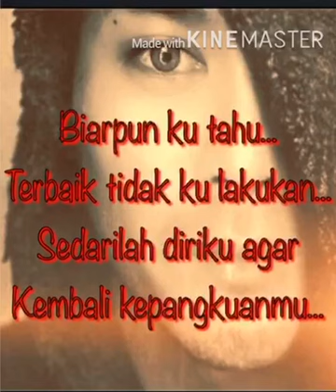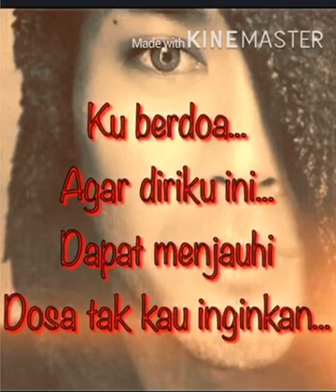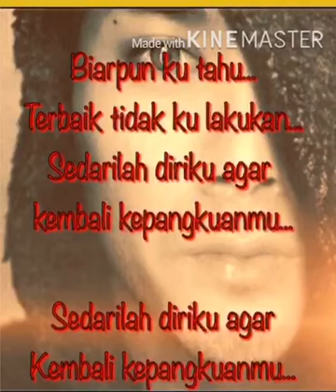Hidup Ini (Shaq)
Artis Shaq